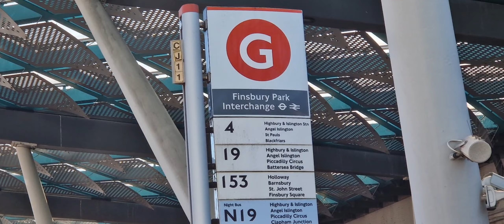BUSES AT FINSBURY PARK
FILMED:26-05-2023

THESE ARE THE BUSES AT FINSBURY PARK:

GO AHEAD:106,153

ARRIVA:19,29,253,254,259,

N19,N29,N253,N279,W3

STAGECOACH:236

METROLINE:4,210,W7

QUALITY:1440 60P